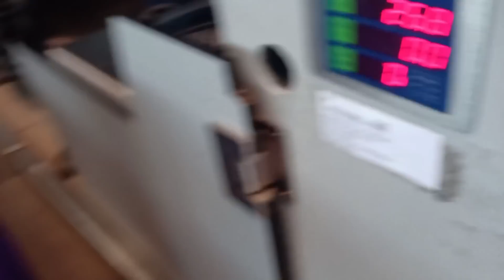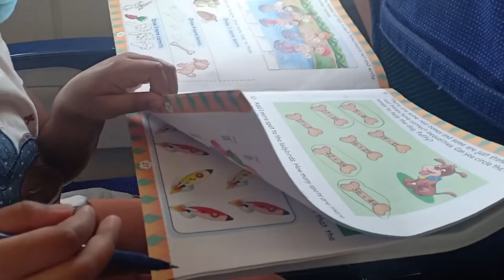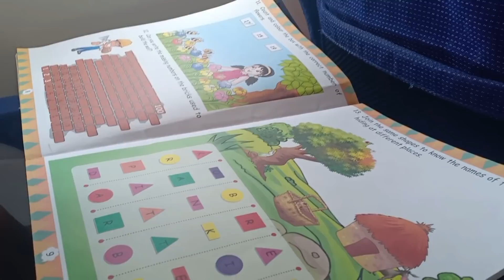Finally Vizag వెళ్తున్నానోచ్ || Travel Vlog || Hope You Like It